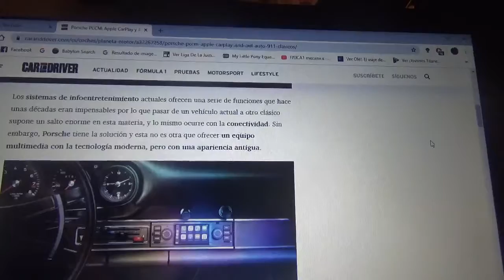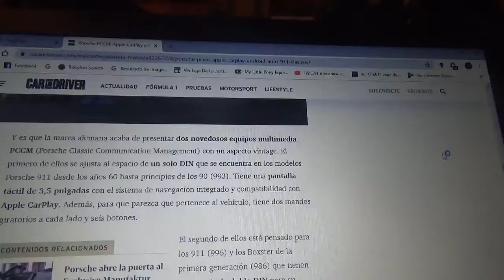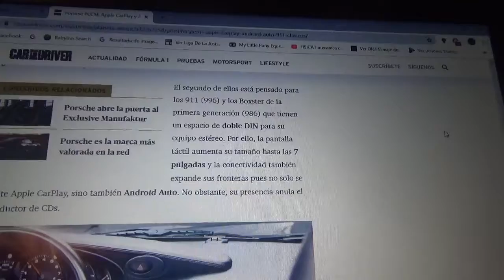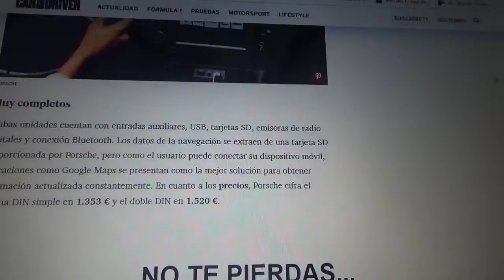Porsche presenta su aplicación PCCM Android y Apple CarPlay para los 911 y Boxster clásicos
La firma alemana con domicilio en Stuttgart lanza 2 novedosos equipos multimedia los que estarán pensados para las mencionadas versiones clásicas de sus modelos 911 y Boxster los cuales serán tecnología actual con diseño vintage